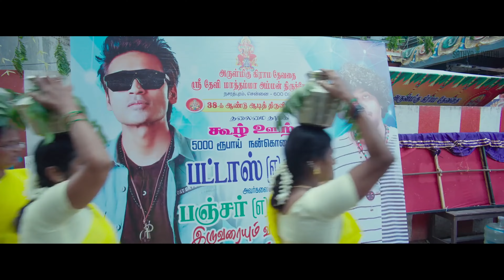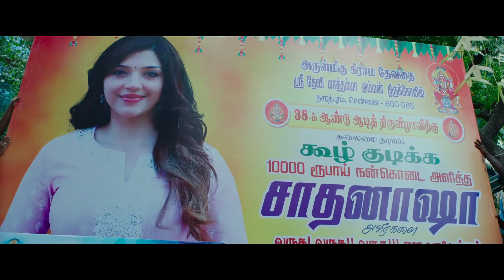Sadhana Atrocity - Pattaas - Dhanush, Mehreen Pirzada, KPY Sathish